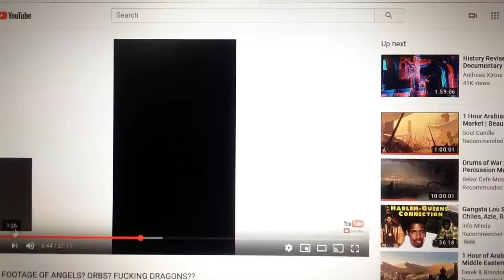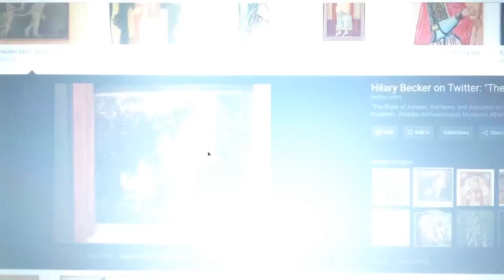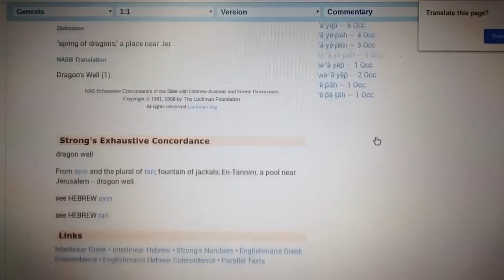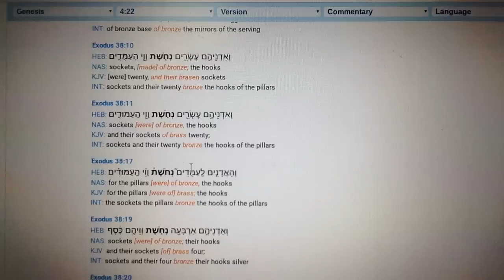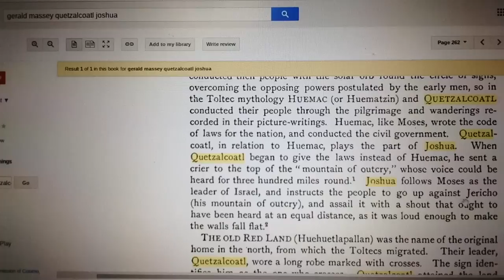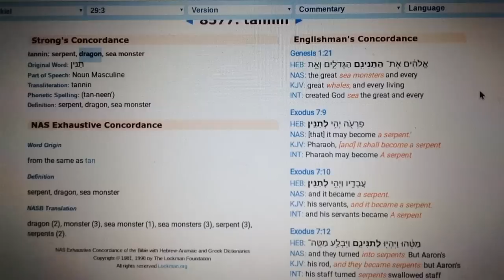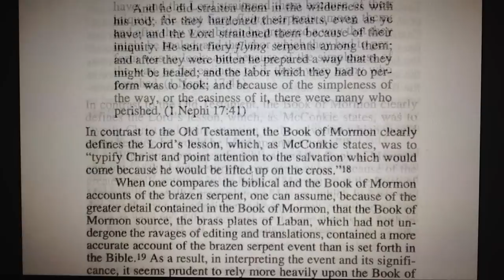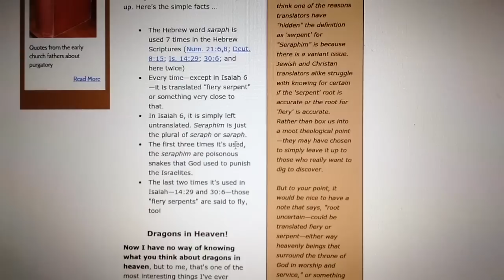khandrop 2019 | Angels and Dragons pt. 1 | The Staff of Musa (Moses) is turned into a Copper DraKhan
Thawadah Shabatah for keeping the water flowing to 432 The Drop Radio!

Become a Dragon Sponsor on the Wall at 43.2 The Drop Radio today!

Download our new "432thedrop" streaming App available now:
iPhone (iTunes):